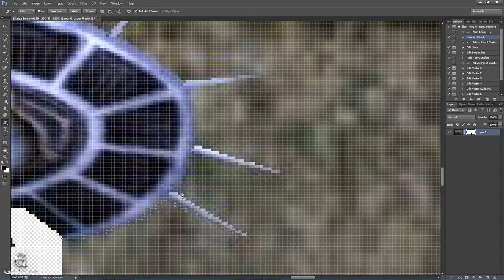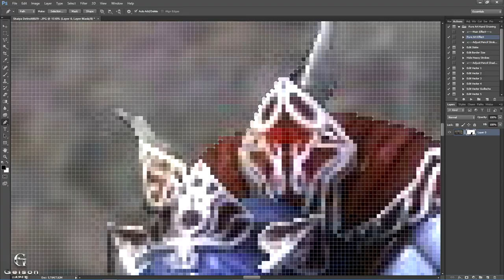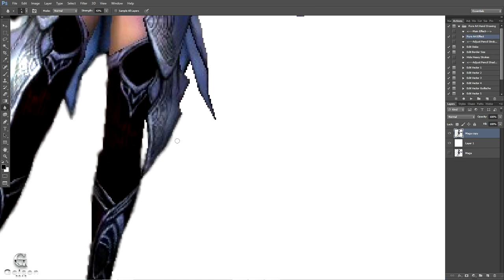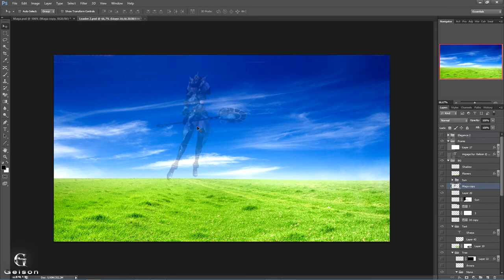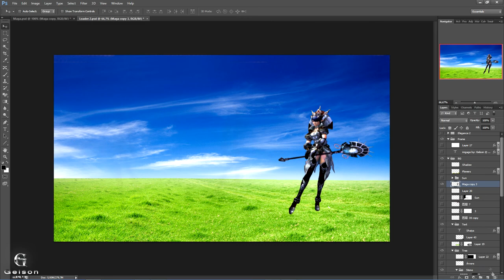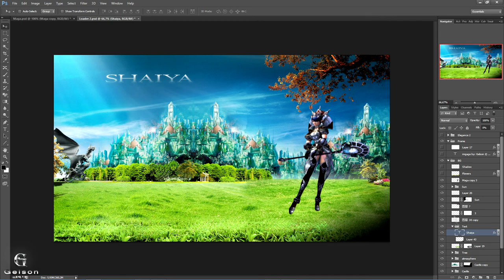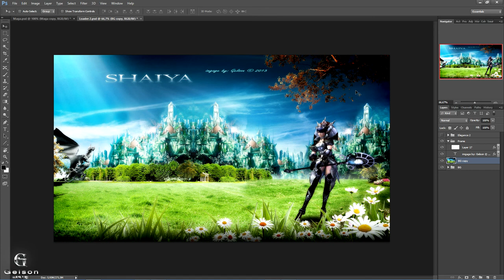Gelson - Shaiya Concept Art